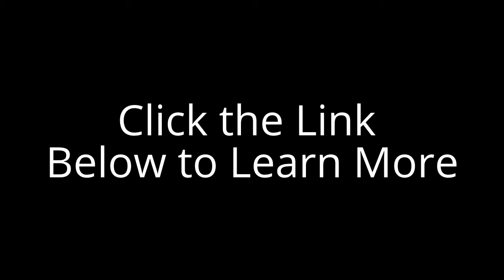Natural Way to Treat a Hot Tub - Avoid Hot Tub Chemicals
Natural Way to Treat a Hot Tub

The Natural Spa is the finest, gentlest, easiest-to-use natural way to treat a hot tub on the market today.

The Natural Spa formula was developed as a safe, easy-to-use product for industrial cooling towers, where algae, scale, corrosion and disease causing virus and bacteria are a serious problem. We needed a product that would keep the water clean, prevent scale from forming, and last more than a week in hot, fast moving water. (Hmmm, just like a hot tub)

Our unique formula of natural enzymes, minerals, and plant extracts worked perfectly!

Because cooling towers constantly drain and refill with water, the product was drained out with the water. That made it impractical to use for that application.

However, when added to water that was not drained daily, had high heat and circulation, such as in your natural hot tub, this remarkable product maintained the highest quality water imaginable.

The hot tub water is noticeably softer, stays very clear, has no odor, no foam, and does not irritate the eyes or skin. Perfect conditions for the ultimate in comfort and relaxation. This is the preferred natural way to treat your hot tub.

natural hot tub
non-chlorine